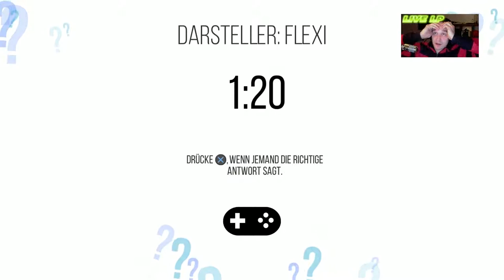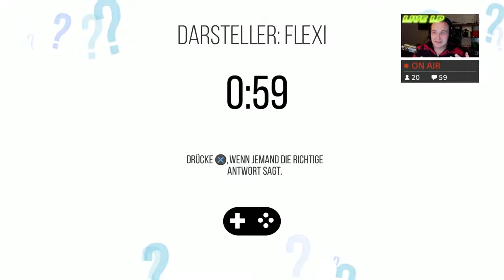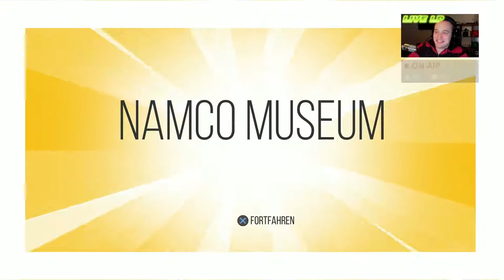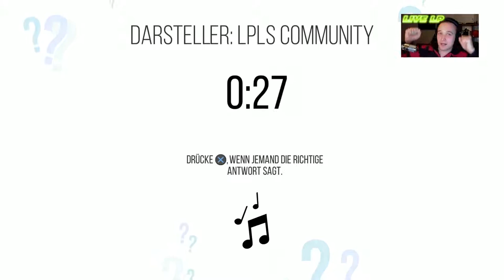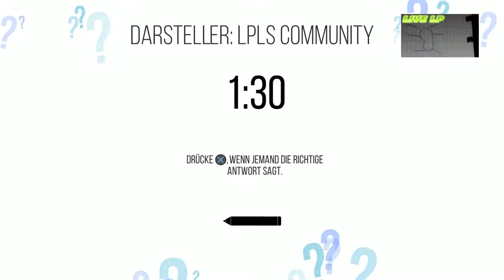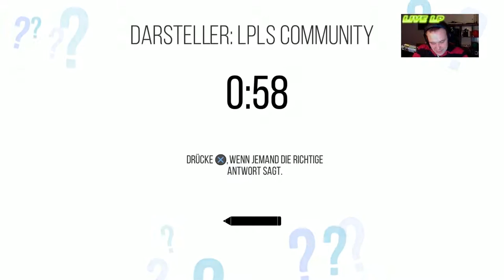Let’s Play Act it out (PS4) #2 Flexi kennst du überhaupt was ?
Infos zum Spiel:

Der Live Stream mit dem Spiel Act it out .

Das allseits beliebte Wort-Rate-Partyspiel gab es in der LPLS im Stream zu sehen .

Flexi hat Begriffe dargestellt und macht sich bestimmt nicht zum Affen :-)